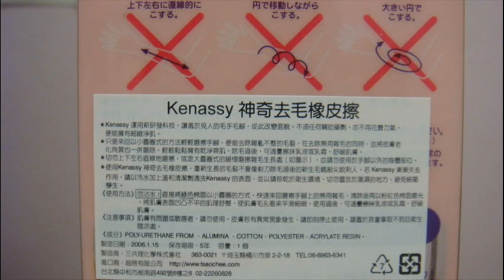Martin Broder Early Works No 6